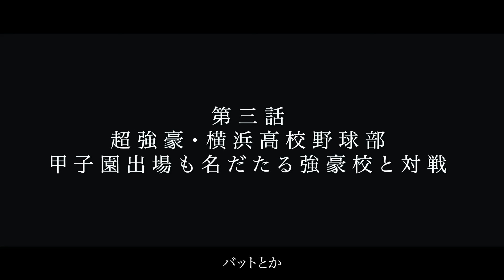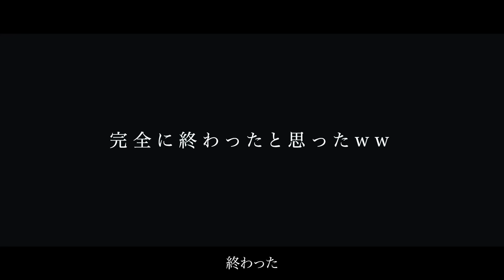【横浜高校2008】選抜1回戦敗退、帰りに罵声の嵐「恥さらし！」/高校野球4冠、松坂世代の荷が重すぎる…/大阪桐蔭浅村と甲子園準決勝でバチバチ/JFS代表理事小川健太に密着③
小川健太

中本牧シニア（シニア日本代表）
横浜高校（主将、甲子園ベスト4）
明治大学
九州三菱自動車販売硬式野球部
一般社団法人 日本未来スポーツ振興協会（JFS）　代表理事

一般社団法人 日本未来スポーツ振興協会　HP

【企画・制作】
株式会社Blue Rose

取材希望者、チームも随時募集中！
※取材をさせていただきたい方のみに返信しています。